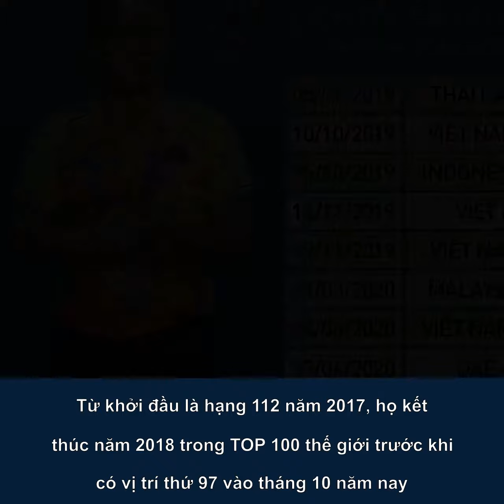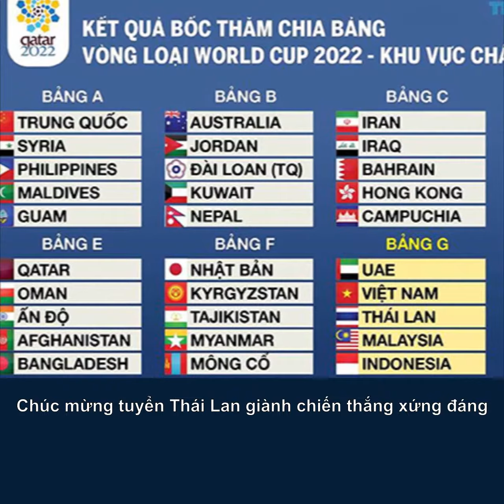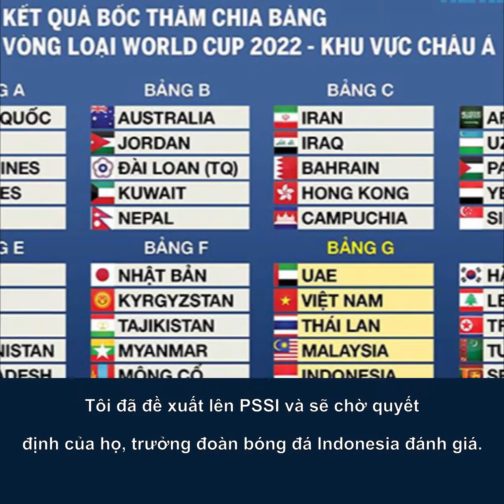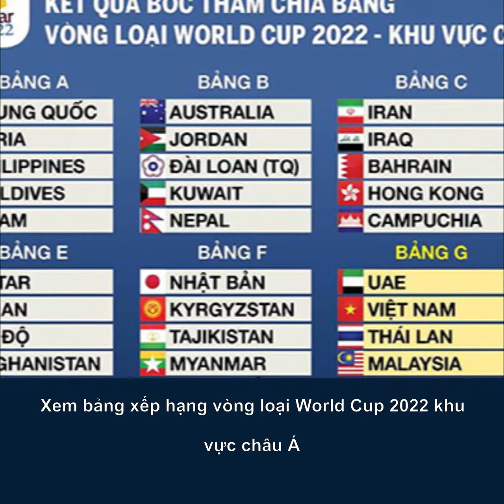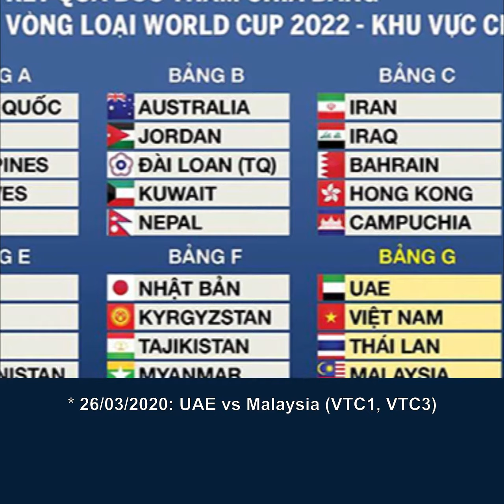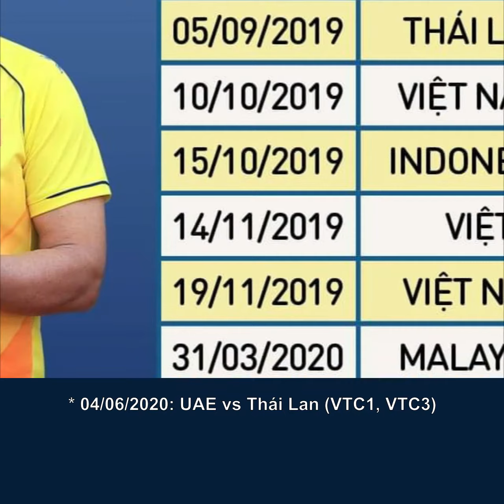Bóng đá Việt Nam hôm nay 25/10: HLV Park Hang Seo giúp tuyển Việt Nam thăng hoa, futsal Thái Lan ...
Bóng đá Việt Nam hôm nay 25/10: HLV Park giúp bóng đá Việt Nam thăng hoa, futsal Thái Lan quá mạnh.